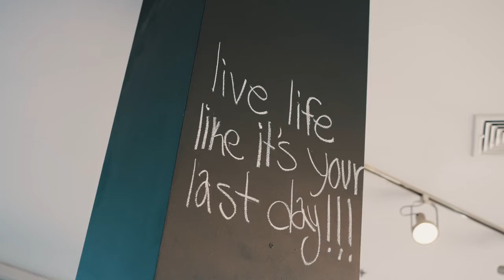Farm Fresh RI's Harvest Kitchen Program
Learn more about our nonprofit job readiness training program for underserved teens — where youth transform the local harvest, and the local harvest transforms them.

Many thanks to the Papitto Opportunity Connection for creating this video.